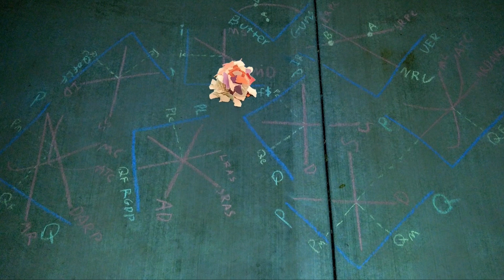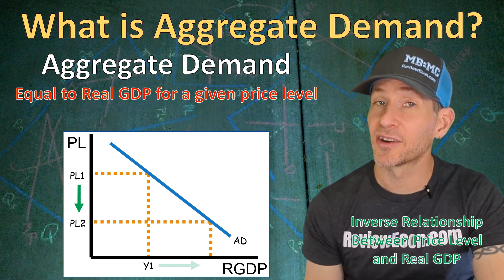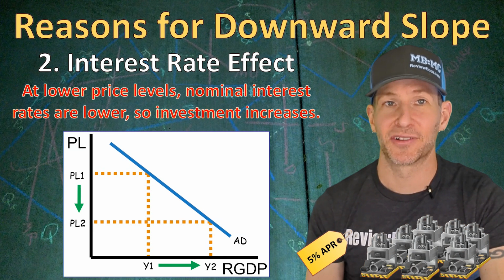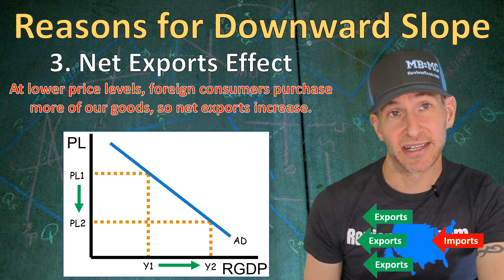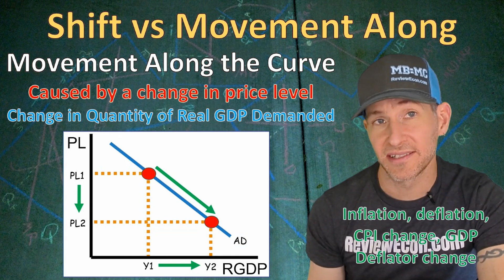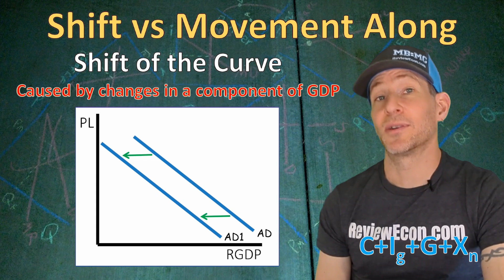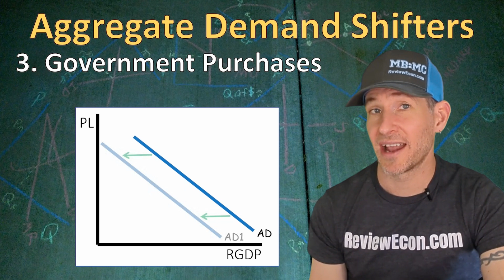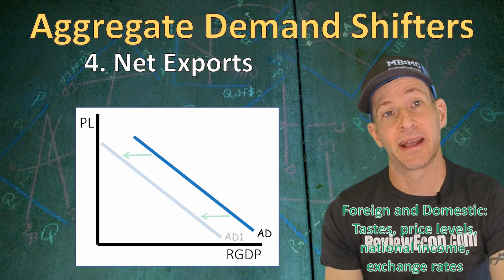Macro 3.1 - Aggregate Demand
This video covers topic 3.1 of the AP Macroeconomics Course Exam Description (CED).  This video is all about Aggregate Demand. It covers the wealth effect, interest rate effect, net export effect, the difference between a a change in AD vs a change in the price level, as well as the aggregate demand shifters.

To get more practice with the skills needed to ace these exams, head to ReviewEcon.com where there are lots of games and activities to help you practice.

Note: AP©, Advaanced Placement Program©, and College Board© are registered trademarks of the College Board, which was not involved in the production of, and does not endorse, this material.

I would like to acknowlege the work of Dick Brunelle and Steven Reff from Reffonomics.com who’s work inspired many of the review games on ReviewEcon.com. I would also like to thank Francis McMann, James Chasey, and Steven Reff who taught me how to be an effective AP Economics teacher at AP summer institutes; as well as the countless high school teachers, and college professors from the AP readings, economics facebook groups, and econtwitter.